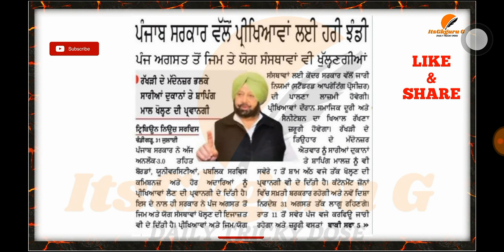ਵੱਡੀ ਖੁਸ਼ਖਬਰੀ 👌5 August ਤੋਂ ਖੁਲਣਗੇ ਯੋਗ ਸੰਸਥਾਵਾਂ ਤੇ ਜਿਮ ||ਪੰਜਾਬ ਸਰਕਾਰ ਵਲੋਂ ਪ੍ਰੀਖਿਆਵਾਂ ਨੂੰ ਹਰੀ ਝੰਡੀ